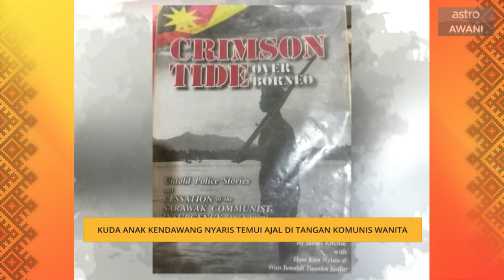AWANI Sarawak [29/09/2019] - Hadiah kaum hawa, KWJF 2019 hebat & nasihat Tokoh Usahawan Wanita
Laporan AWANI Sarawak malam ini 29 September 2019 bersama Syaff Shukri. Sarawak peruntukan RM200 juta untuk jalan baharu Tatau-Kuala Tatau. Paliana wanita berbangsa India diangkat Tokoh Wanita Sarawak 2019.